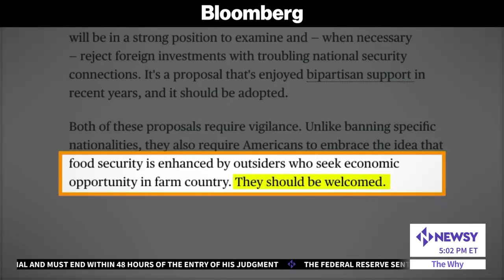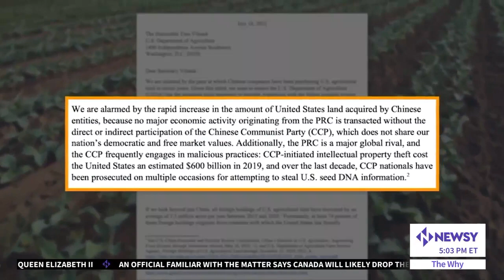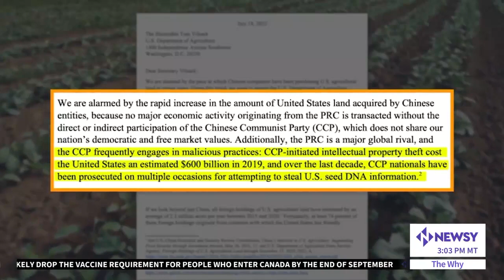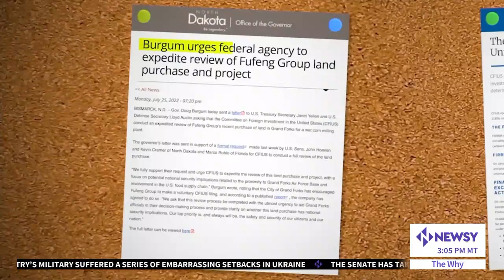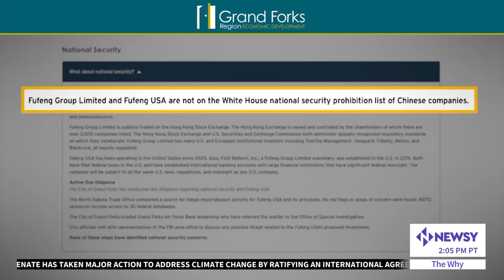Why Is China Buying U.S. Farmland?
According to the Department of Agriculture, American citizens own 97% of privately held farmland and forest in the United States but recently, the 3% of farmland owned by foreigners has attracted controversy, specifically concerning China.